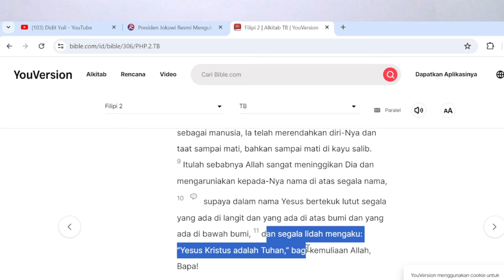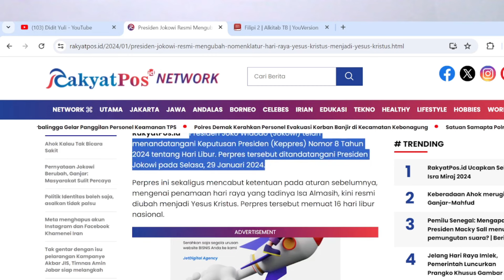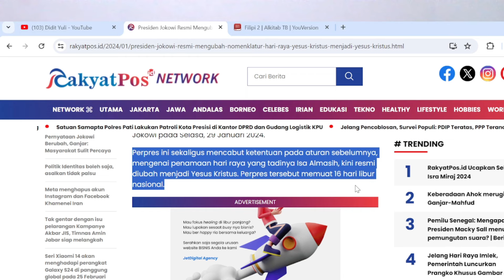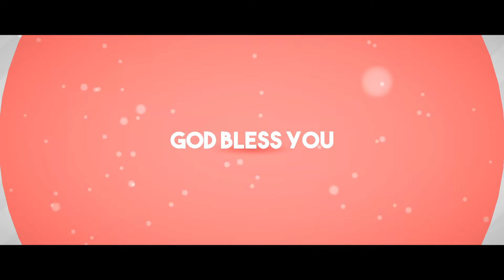Presiden Jokowi Teken Nomenklatur Isa almasih jadi Yesus Kristus, e Ust. Sanihu Munir protes..haha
Shalom..
Terimakasih sudah berkunjung dan mendukung channel ini. Tuhan Yesus Kristus

Fanspage:
KRISTEN TOP